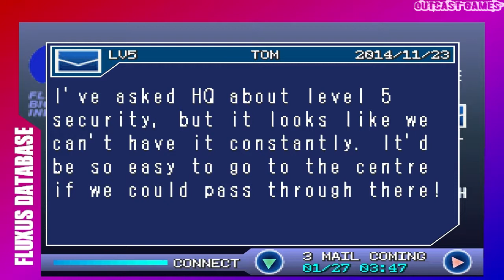Chaos Break :: PSOne :: Прохождение :: #9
Прохождение игры Chaos Break на PS1, в жанре Action, Survival Horror, 2000 года выпуска от разработчика Taito, издатель Eon Digital.